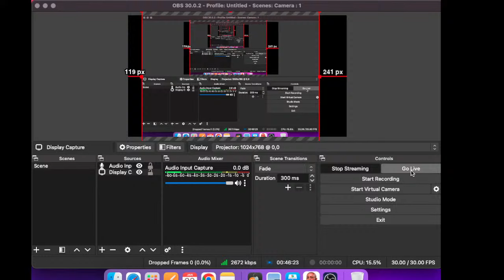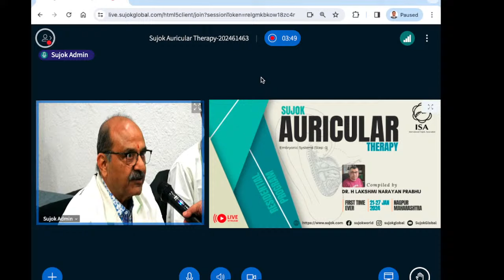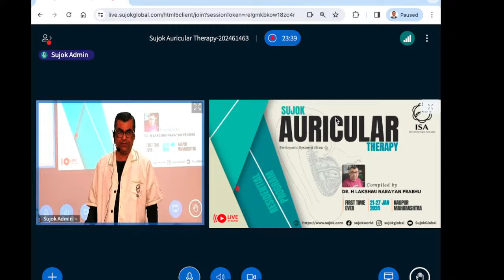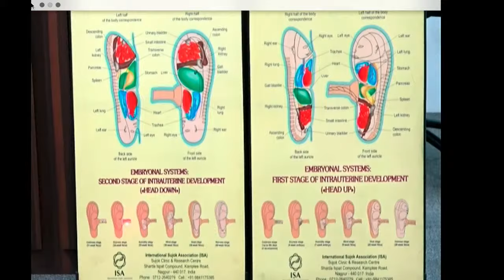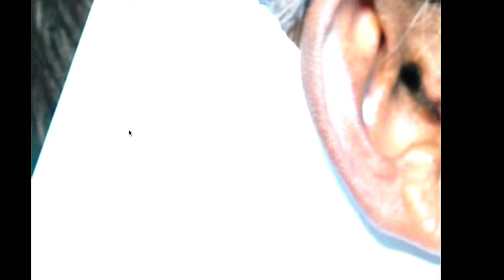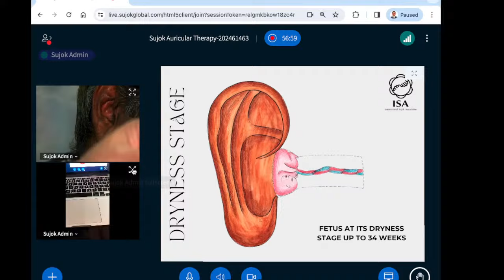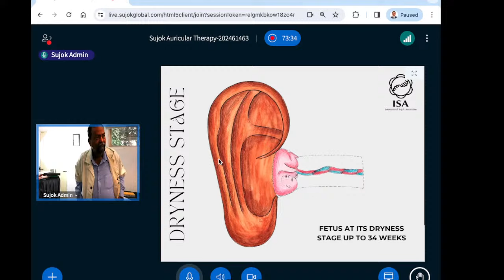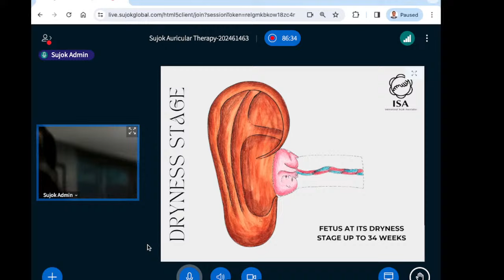SUJOK AURICULAR THERAPY SEMINAR | NAGPUR | DAY - 3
Unlock the secrets of Sujok Auricular Therapy LIVE! 🌐 Join us daily for a FREE session and embark on a transformative journey of healing and knowledge. Don't miss this chance to explore the world of auricular therapy from the comfort of your home. 🌈 SujokAuricularTherapy FreeLearning LiveSessions"